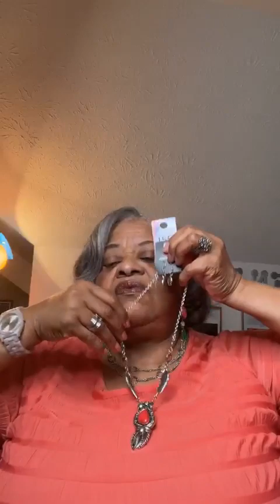Monday Evening LIVE with Queen🐝 January 23, 2023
Queen🐝’s Monday Evening LIVE!
You are all invited and welcome to join me. Everything’s $5.40. The theme for today is Red accessories. These beautiful pieces are calling your name! Come on in…
FollowmeonIG@jlqueenbee
Onyoutube@brendbentley
OnFacebook@QueenBee’sJewels@120239